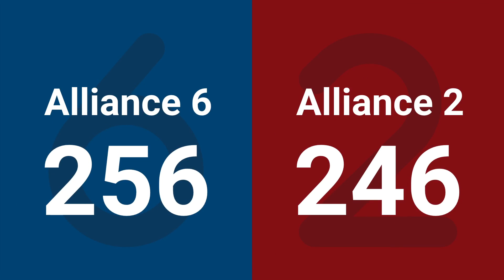Match 13 (R5) - 2025 FIRST Championship - Daly Division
Match 13 (R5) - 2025 FIRST Championship - FIRST Robotics Competition - Daly Division